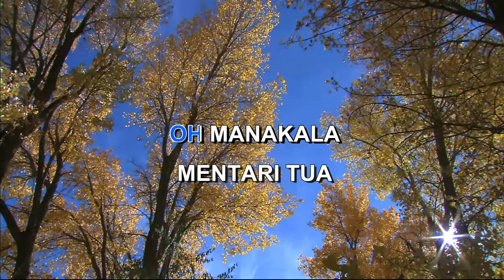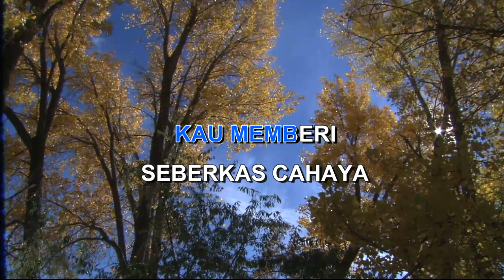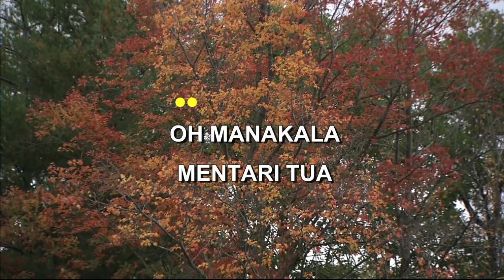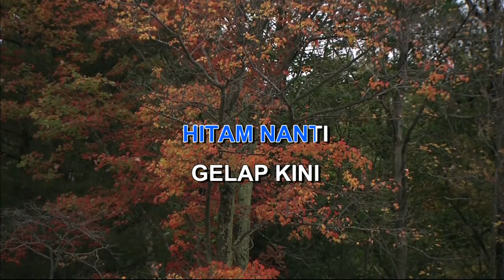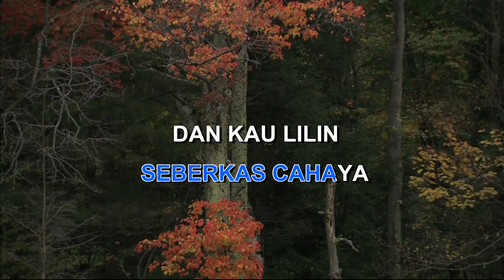LILIN LILIN KECIL CHRISYE Indonesian Malay Karaoke